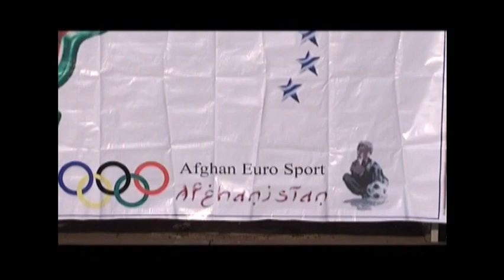DiDAR-SHOW with AFGHAN EUROSPORT part 1 of 3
DiDAR-SHOW with Afghan Eurosport by Wakila Wahid ©.

Jedes Kopieren / jede unautorisierte Verbreitung o.ä. wird strafrechtlich verfolgt.

This video is copirighted.
Every copying / unauthorized spreading or like that will be prosecuted under criminal law.